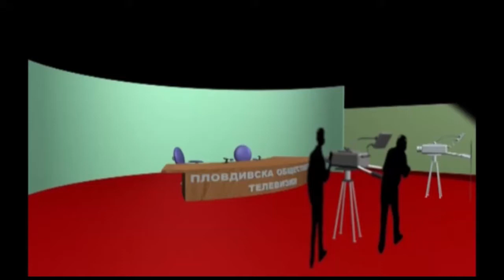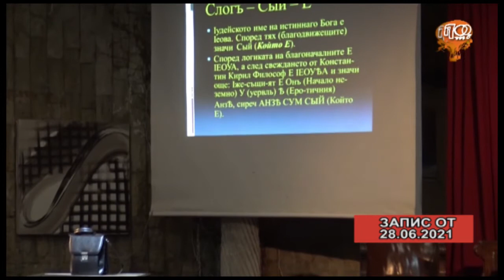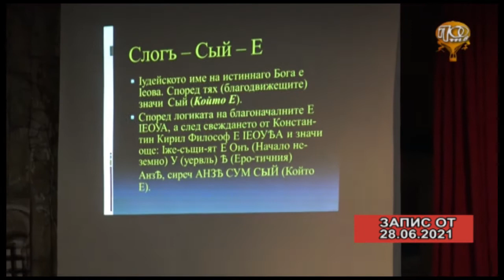НИКОЛАЙ ИВАНОВ - ЕКСПЕРТ ПО ЕЛЕКТОРАЛНА ГЕОГРАФИЯ - В ПРЕДАВАНЕТО "ПОД СЯНКАТА НА ОЧЕВИДНОТО"